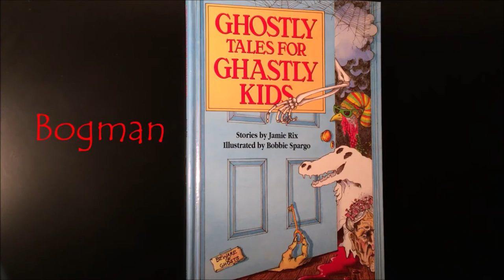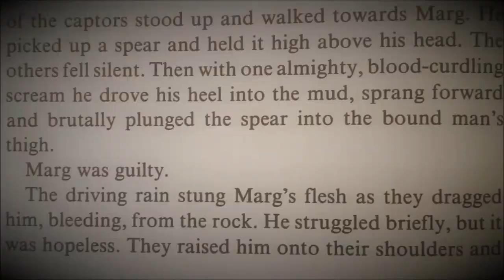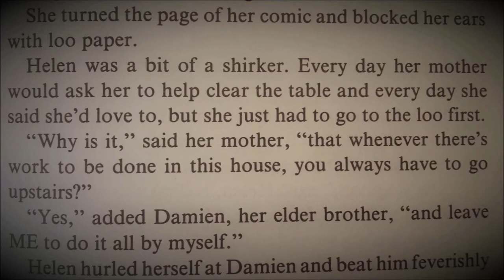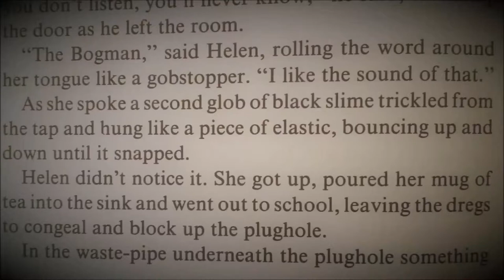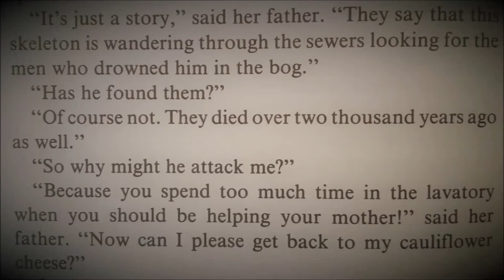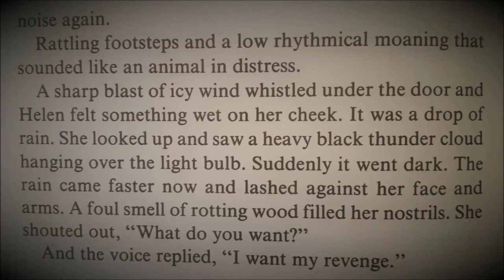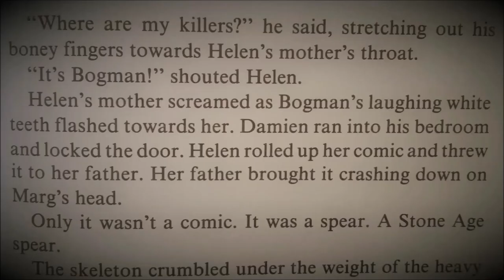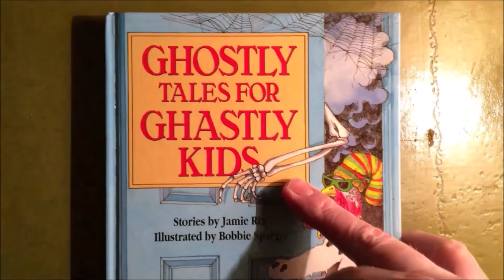"Bogman" - GRIZZLY TALES read by Jamie Rix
"Bogman" is a terrifying tale about a girl who hides in the loo to get out of doing household chores only to find herself trapped by a ghost.